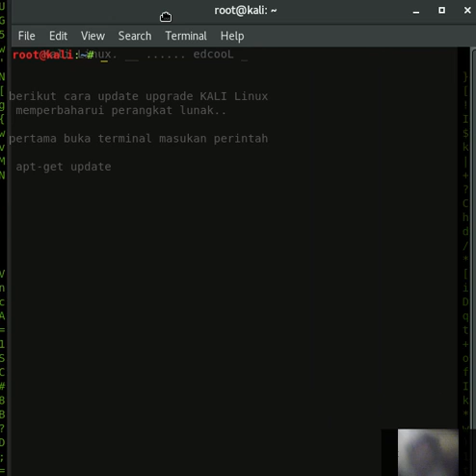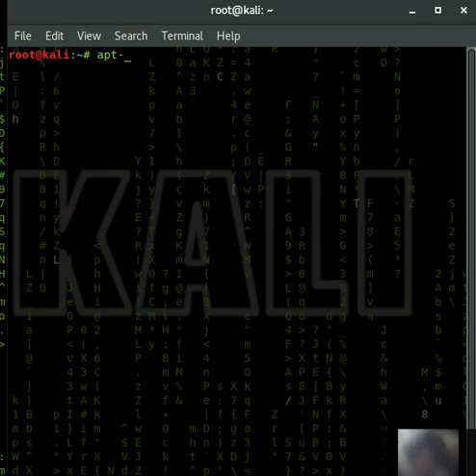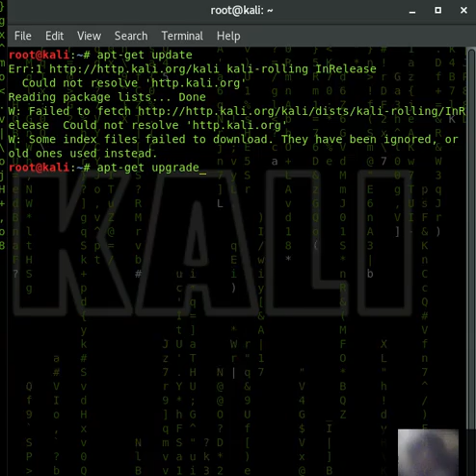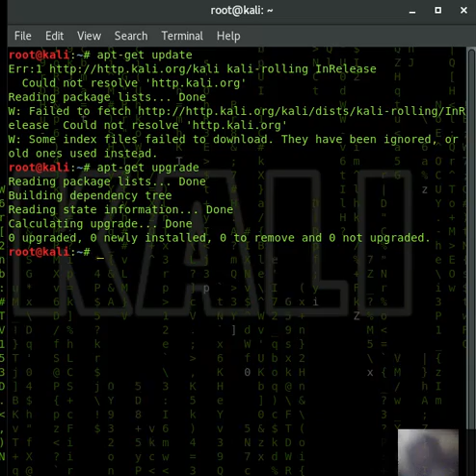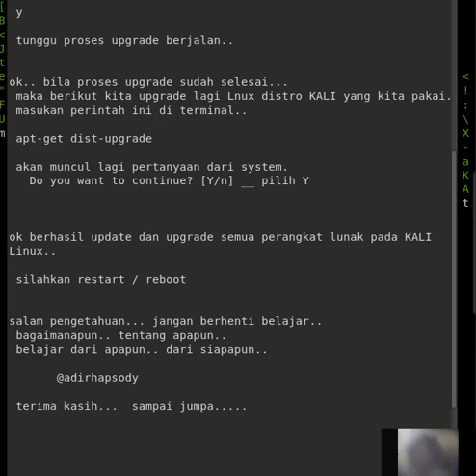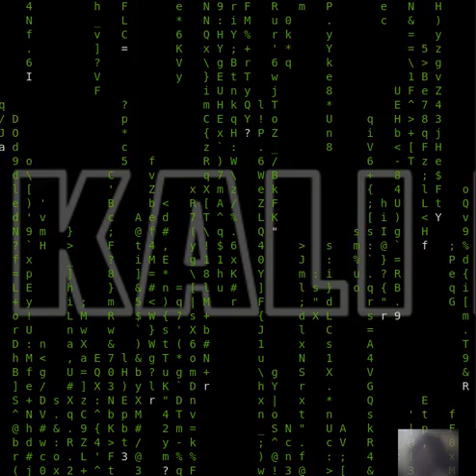pembaharuan perangkat lunak pada KALI linux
upgrade dan update kali linux